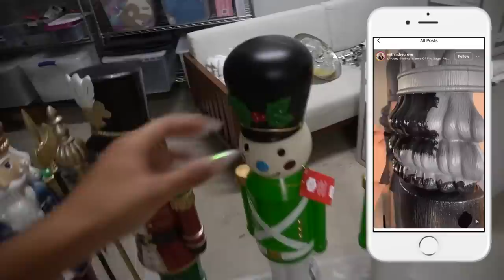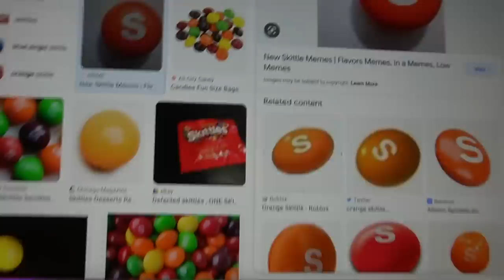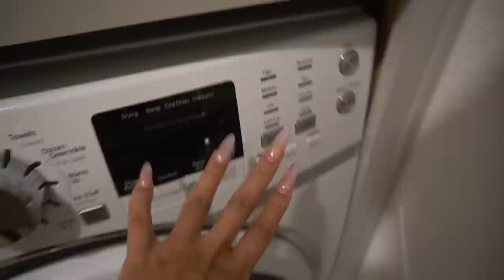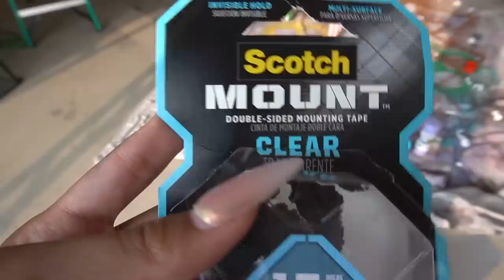Christmas Decorating Marathon!! (Pink Candy Wonderland)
Decorate with me -- a marathon of Christmas decor vlogging, decorating, & DIYing  as I try turning the outside my house into a gingerbread house and the inside into a pink themed holiday wonderland. It wouldn't be a Raven Elyse decorating video without a few Christmas holiday DIYs.

LOCATION: Texas
BIRTHDAY: September 1993
ETHNICITY: African American
HEIGHT: 5'11
DAUGHTER: Named Ziya, born April 2016